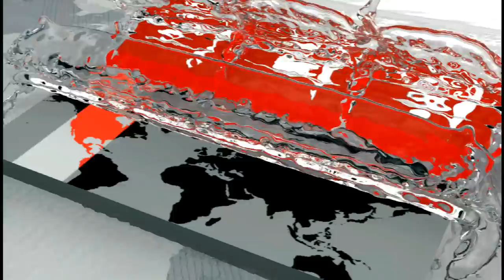গ্রন্থমেলা নয়, বই মেলা বলতে স্বাচ্ছন্দ্য বোধ করেন প্রধানমন্ত্রী | Sheikh Hasina | Book Fair 2020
"অমর একুশে গ্রন্থমেলা ২০২০" এর উদ্বোধনী অনুষ্ঠানে একথা বলেন প্রধানমন্ত্রী